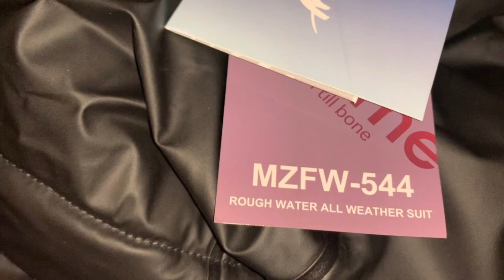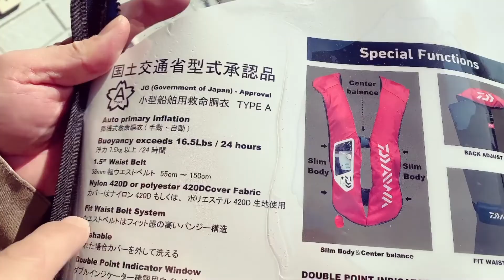UNBOXING/FITTING WINTER FISHING TRAVEL SUIT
UNBOXING/FITTING
WINTER FISHING TRAVEL SUIT @discoveryjapanjk